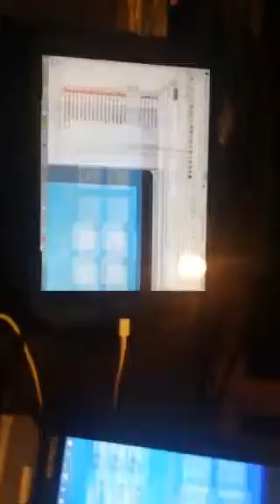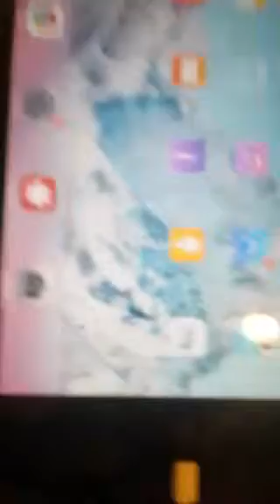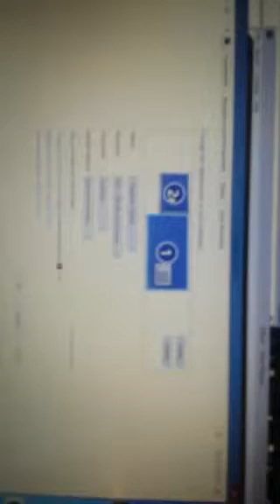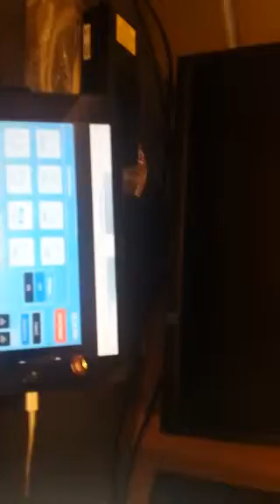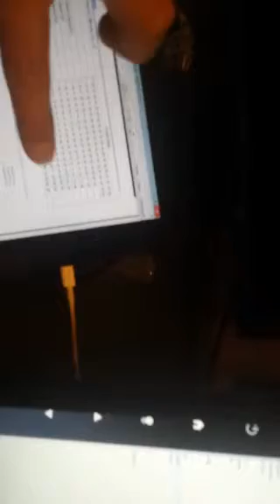Dual Monitors onsite using iPad (mini) connected to a Laptop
I did a short Periscope "scope" showing how I am using my iPad mini as a dual monitor when working on Crestron programming at a site. To catch live broadcasts, be sure to follow @proavschool on Periscope to be notified when we go live!